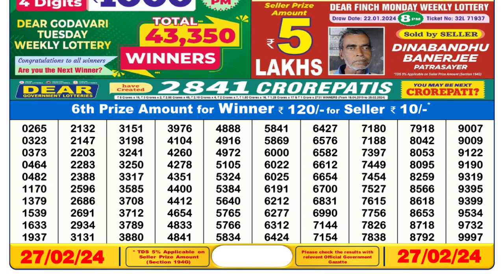🔴 Lottery Sambad Live 06:00pm 27/02/24 Day Nagaland State Dear Lottery Result Pdf Download